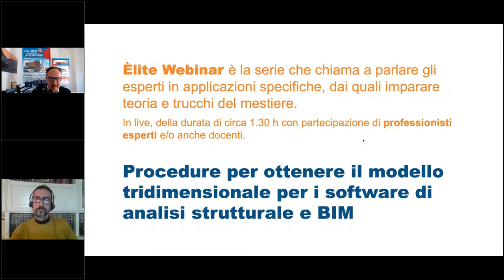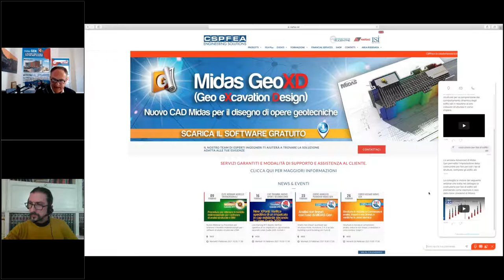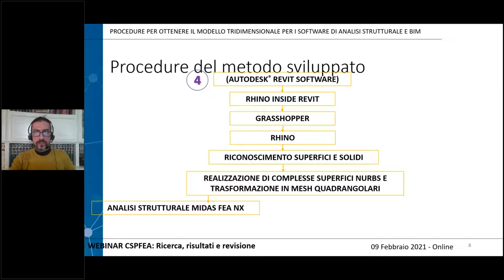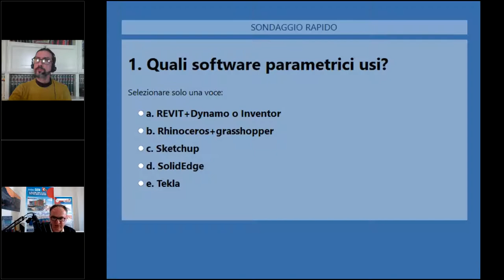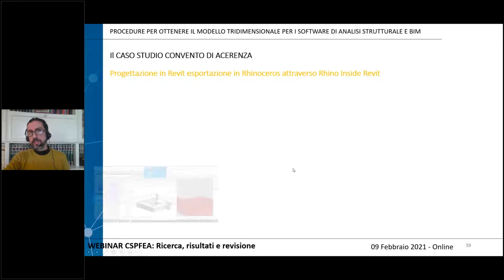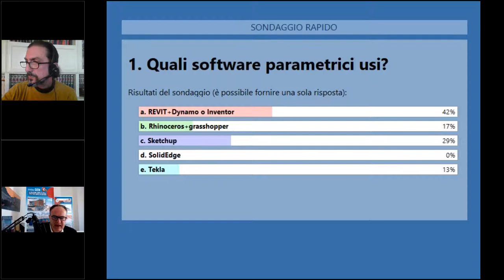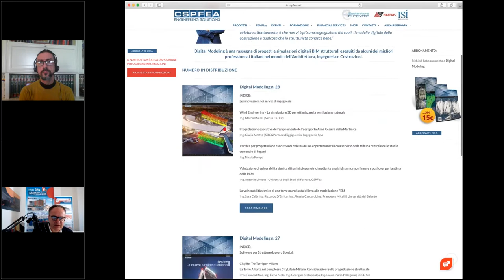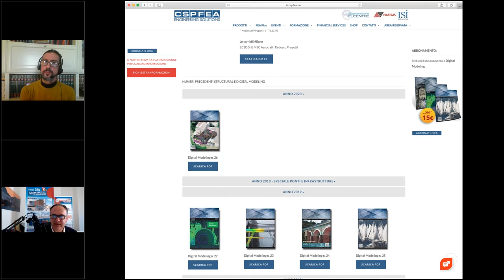Elite Webinar 17 Procedure per il modello tridimensionale per software di analisi strutturale e BIM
Il presente lavoro si basa sulla determinazione di procedure per ottenere modelli tridimensionali per i software di analisi strutturale e BIM. In particolare, vengono descritti i flussi di lavoro che partendo da una nuvola di punti condurranno a precisi modelli parametrici nurbs-solidi e FEM. Relatore del webinar è l'ing. Christian Restuccia di AESEI srl, Spin Off del Politecnico di Bari.

0:00 Introduzione
13:05 Dal rilievo al modello 3D
21:15 Gli strumenti e i formati
32:46 Lo scambio file tra software
39:58 Progettazione con FEA/GTS NX
46:58 Risultati sondaggi
49:38 Sessione Domande